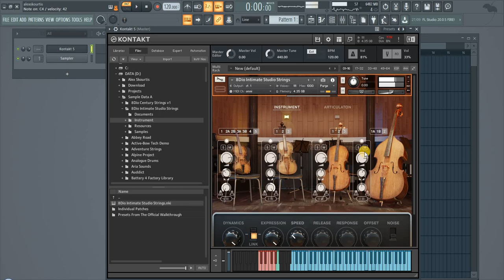8dio Intimate Strings rapid-random walkthrough-playaround!!!!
Me playing randomly and out of the box 8dio's intimate strings
It's just for demonstration purposes...please don't hate me